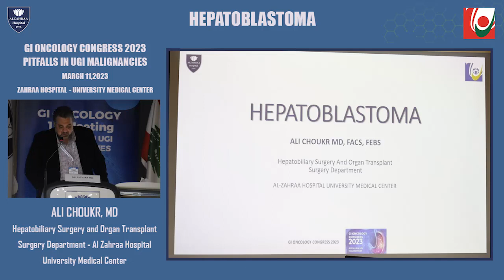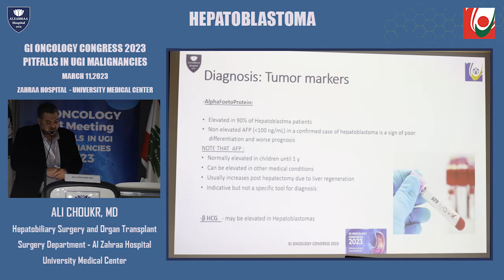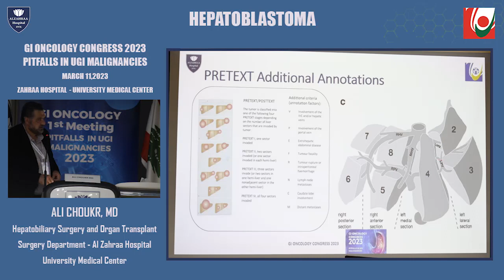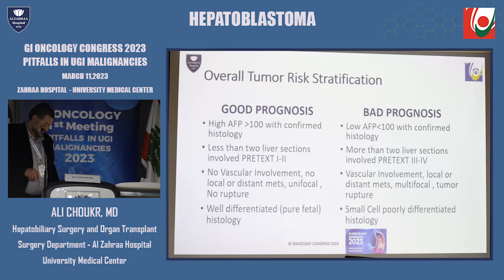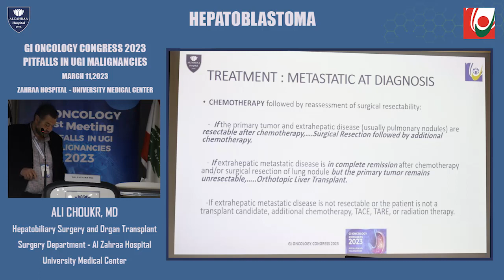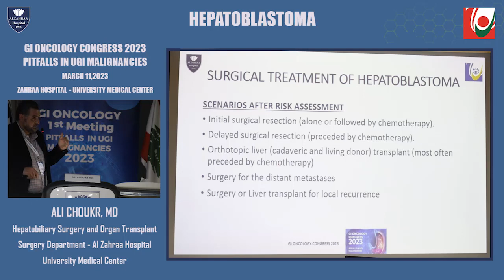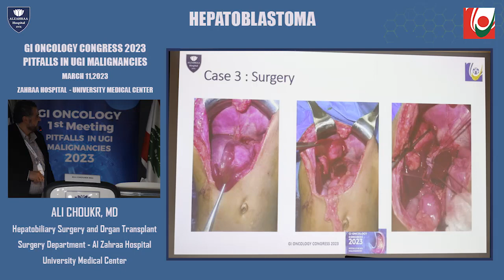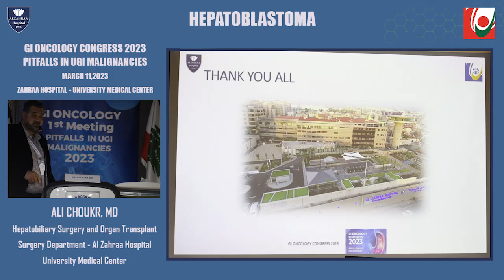Hepatoblastoma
Dr. Ali Choukr presented rare cases of pediatric hepatoblastoma and discussed the anatomical, biological and histological risk stratification which affect the plan of surgical management from resection to liver transplantation.